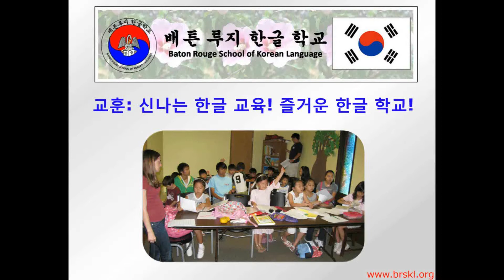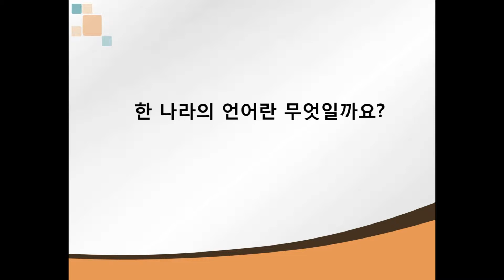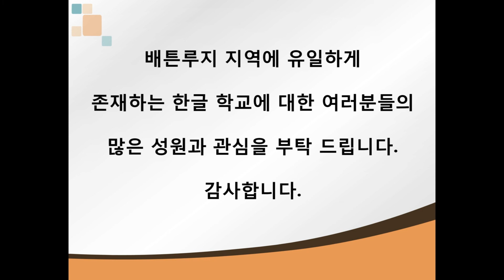배튼루지 한글학교 홍보